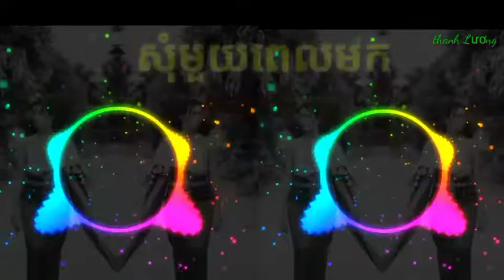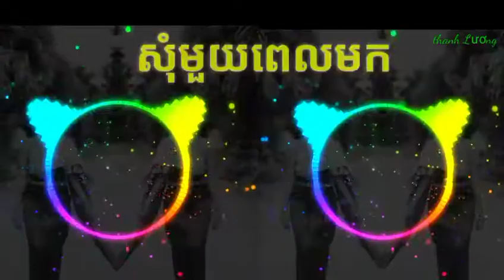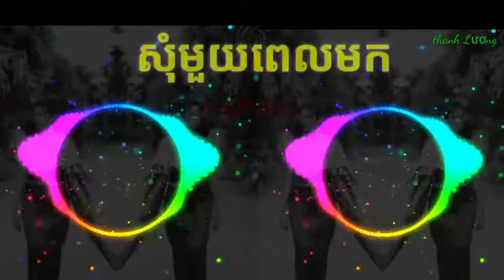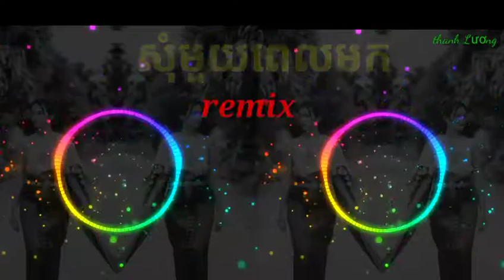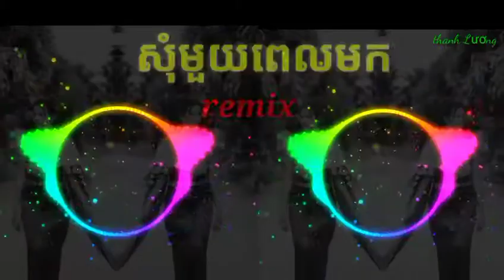សុំមួយពេលមក nhạc Khmer remix cực hay 2021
chúc mỗi người Luôn luôn nghe nhạc vui vẻ nhớ ủng hộ cho mình nhé thanks